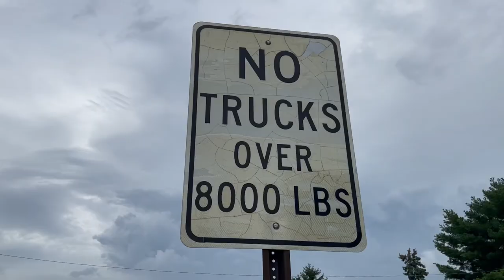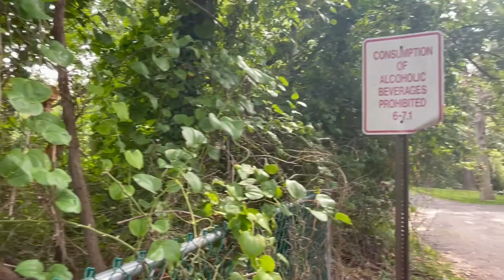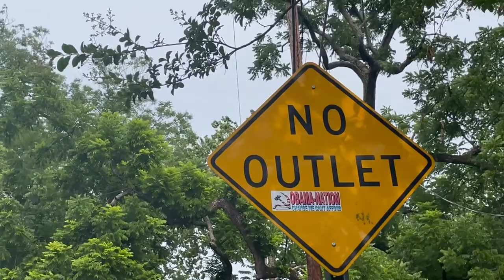Chestnut Street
Documentary by Layla Williams for Digital Video Production I at Fordham University. Music by Layla.